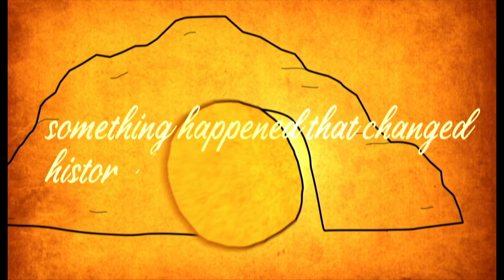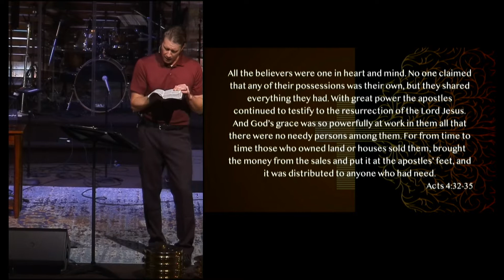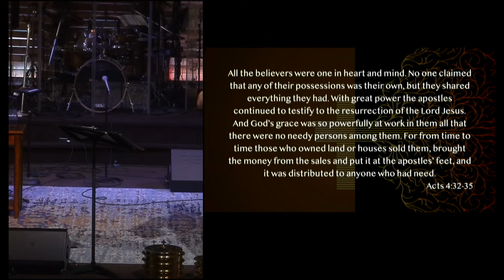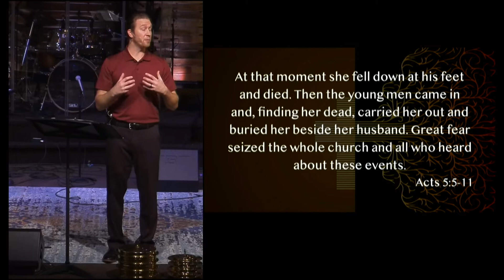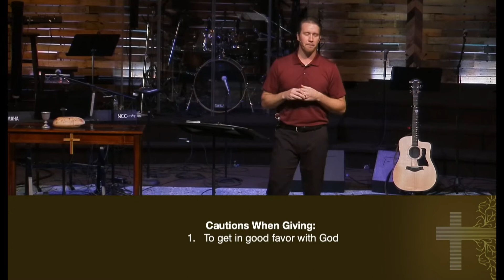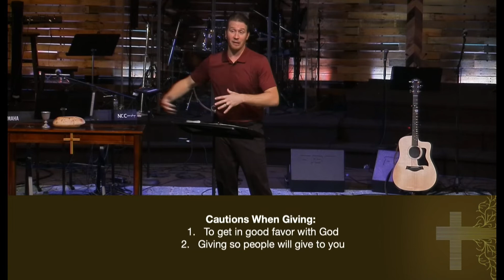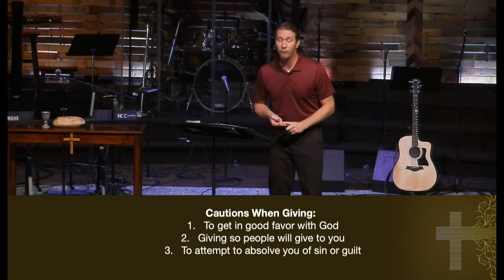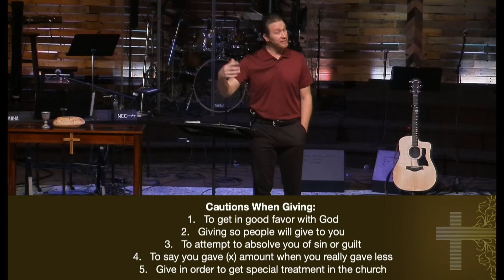Pure Generosity | Joel Friend | NCC in Wexford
This week’s passage is designed to show that what’s happening behind the scenes in our hearts matters. Generosity is a valuable characteristic for the Christian but are we doing so with a purity of heart? Join us as we look at what it means to be a pure giver, an impure giver, and how our hearts are impacted by knowing The Purest Giver.